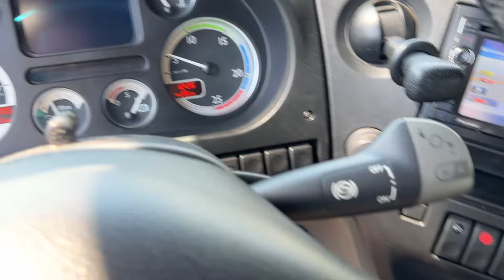DAF 105 XF 460 Space Cab Euro 5 2011 our ref 30422